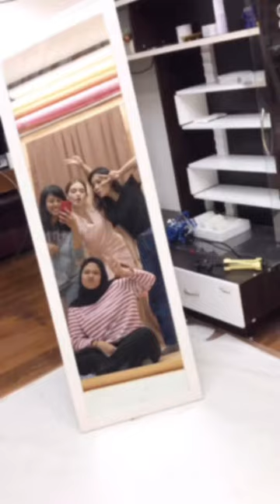Rekap Bulan Maret 2020